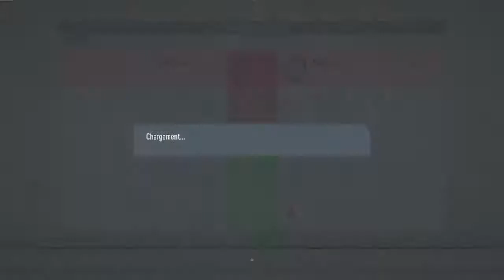FIFA 20 SAISON D7 5em journée OM-Galatasaray (OM match 1)